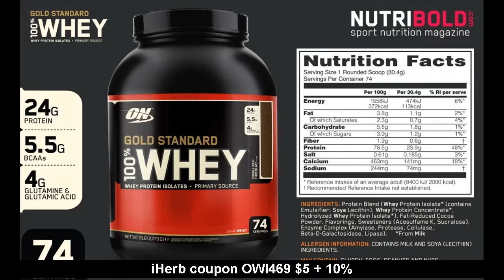whey protein for girl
whey protein for girl this iherb code OWI469 allows all first-time leads into a $5.00 discount, which may be utilized on any order at iHerb whey protein for girl.

whey protein gold standard
Shakes That Make My List
Within the last few few weeks I have been adding up information for you about selecting the right protein shake about how exactly to go. In terms of feasible, I make an effort to purchase natural goodies, which are super expensive in retailers, but more affordable on iherb. what does whey protein do
I'd also get some chia seeds as they are fish-oil and whey protein, probably some krill or the blast. whey protein for girl